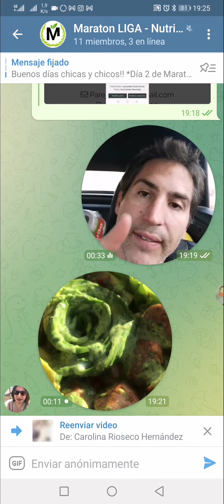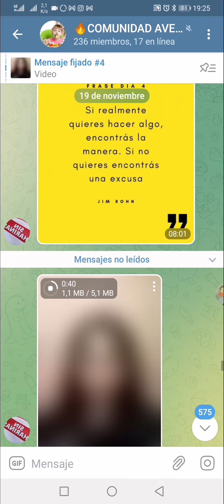Como programar mensajes para alimentar tu comunidad y mantenerla activa- Telegram